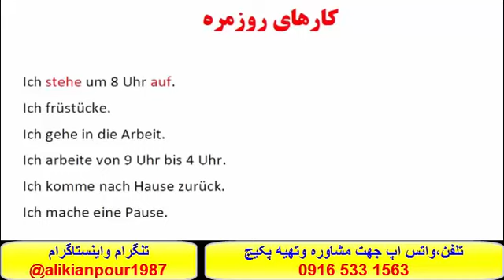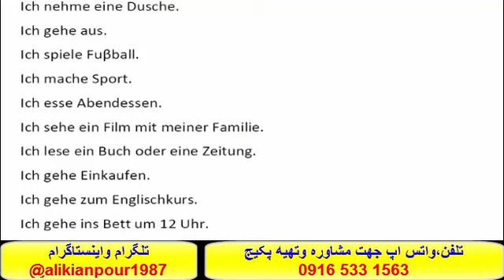قويترين پکيج خودآموز زبان آلمانی-استاد علي کيانپور#